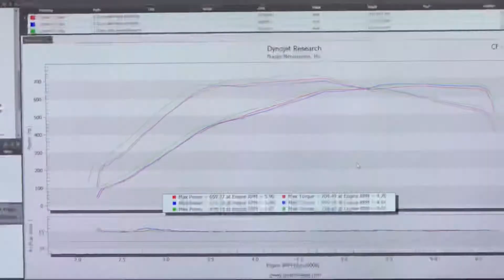2021 RS7 JB4 + Intake Dynojet testing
Testing the new BMS intakes.
+20whp
+24wtq
No tuning changes. Same map as before.